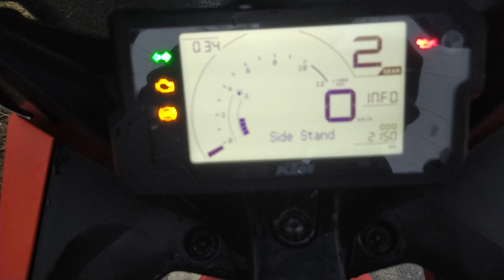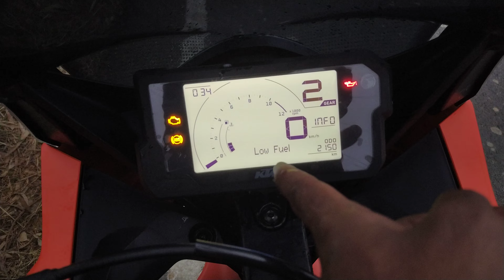New KTM Bike / New 200CC Bike KTM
Mera naam hai dinesh hai me aap sabhi ka hamare youtube channel me swagat karta hu...

•Dosto is channel pe aap ko KTM Bike se related videos dekhene ko milegi or bhi dher sari videos dekhene ko milegi